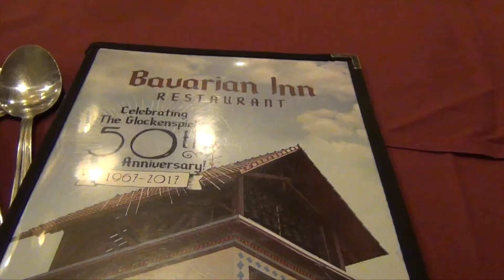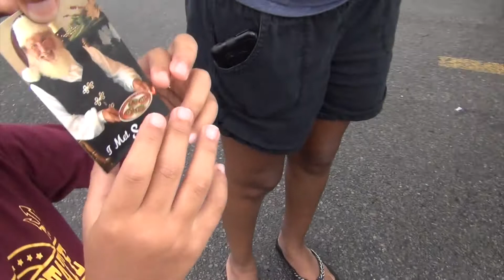Bavarian Inn Restaurant, Frankenmuth, MI: Fun Things To Do In Michigan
Another one of the many fun things to do in Michigan!

Hi! Welcome to Liyah's World! This kids YouTube channel is all about doing fun things! I do tons of simple and easy science experiments for kids that make great science projects (some are perfect for science fairs too). I also do kids crafts, activities and DIY. I'll show you how to make cool things like Play Doh (playdough), green slime and even lipstick! Every once in a while, I even do some quick and easy recipes simple enough for kids to do.